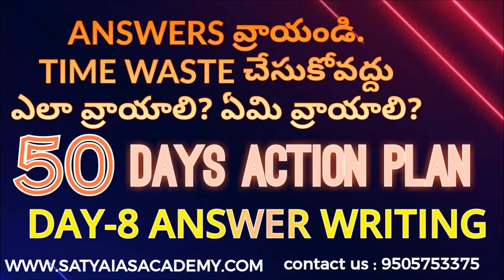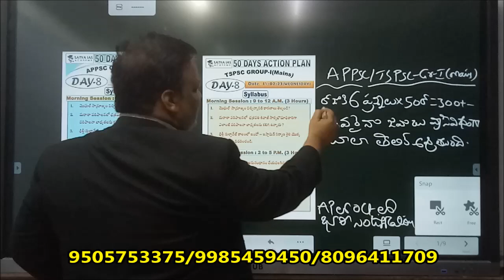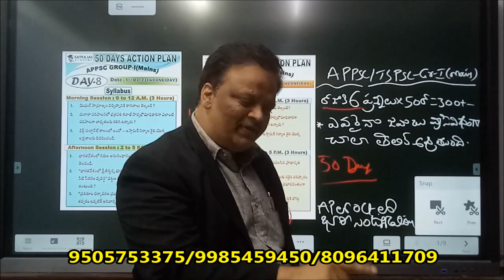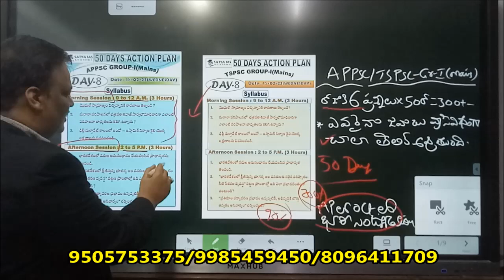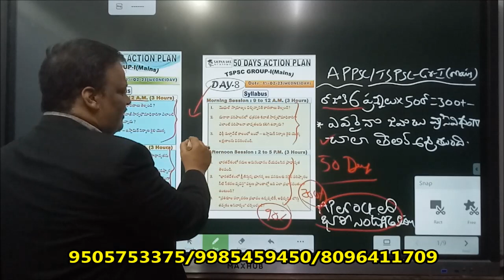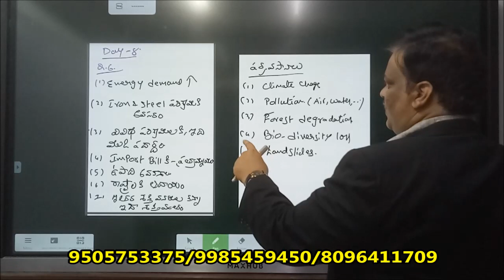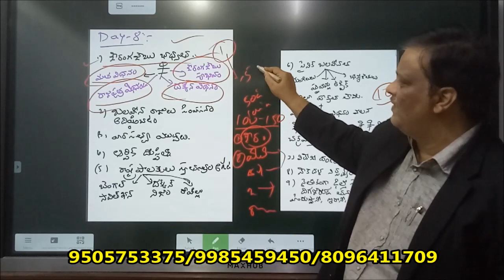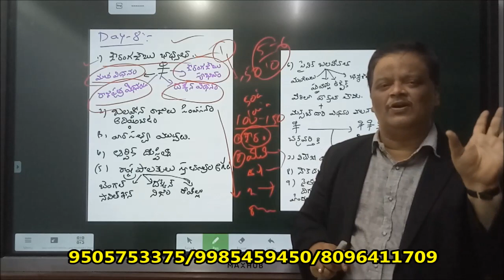GROUND WATER,RIVER LINK,COAL MINING,BELHI SULTANATE,SHIVAJI MUGHALS,ANSWER WRITING ,GR-I MAINS AP/TS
GROUND WATER,RIVER LINK,COAL MINING,BELHI SULTANATE,SHIVAJI MUGHALS,ANSWER WRITING ,GROUP-I MAINS AP/TS
FOR LATEST UPDATED FOLLOW US ON